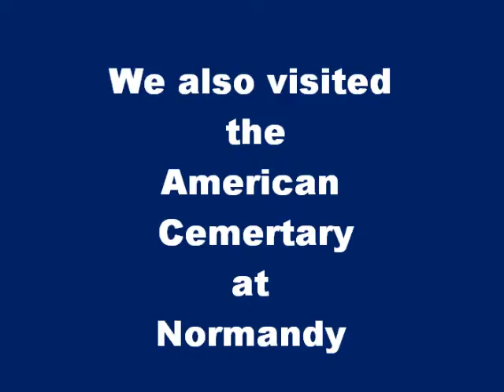D Day Museum and American Cemetery in France